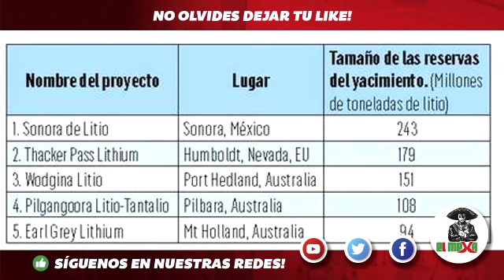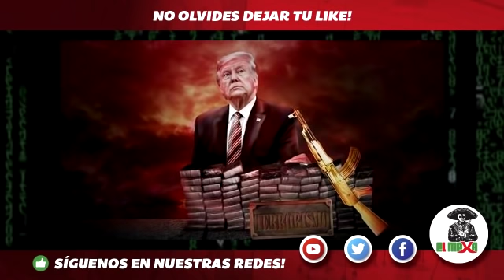POR ESTA RAZÓN LE DIERON PISO A LOS LEBARÓN